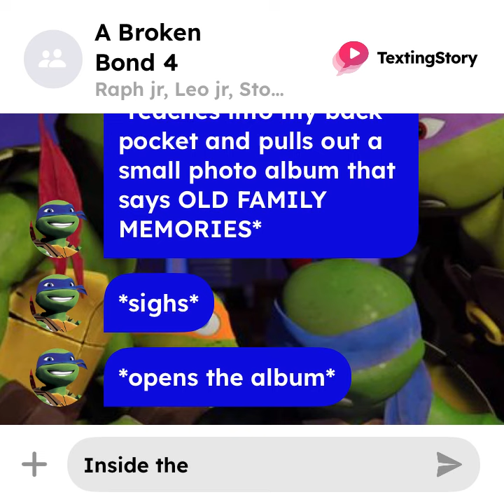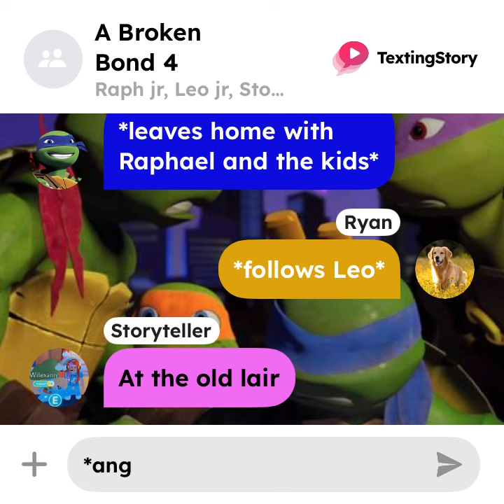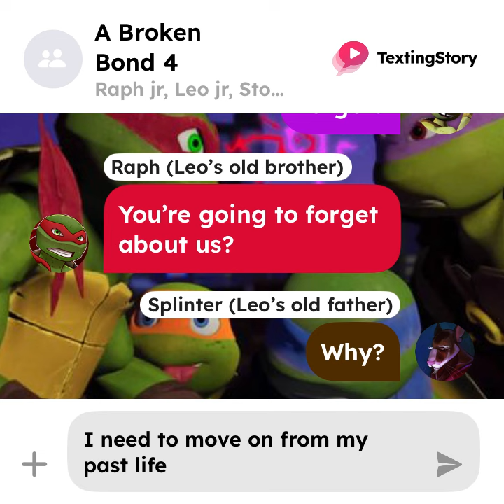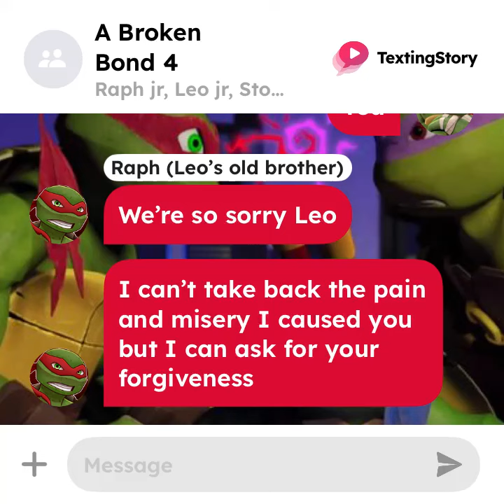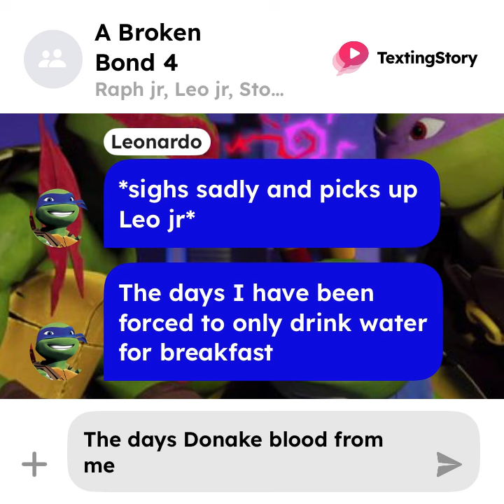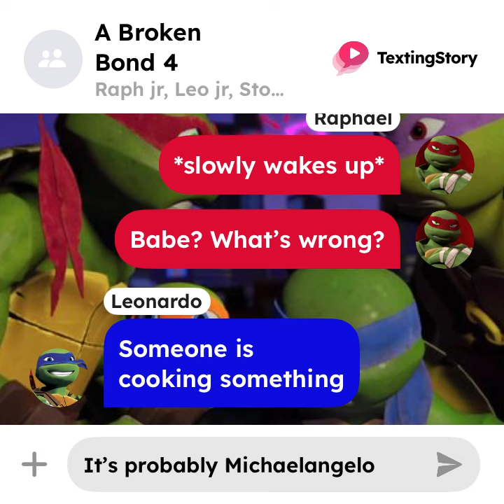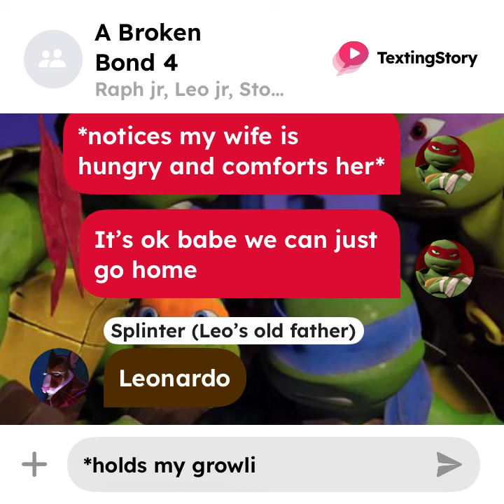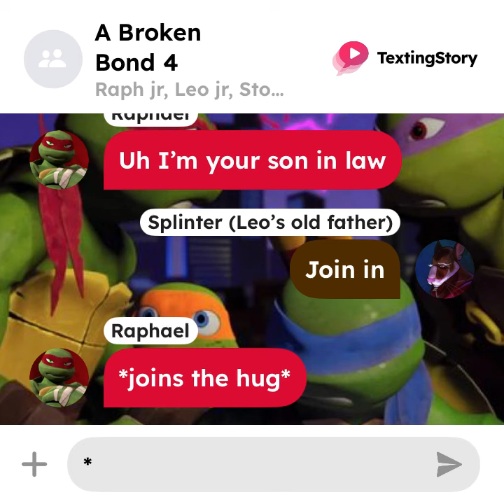A Broken Bond 4